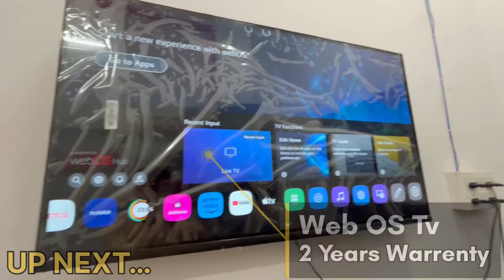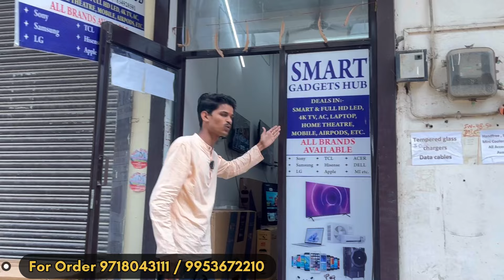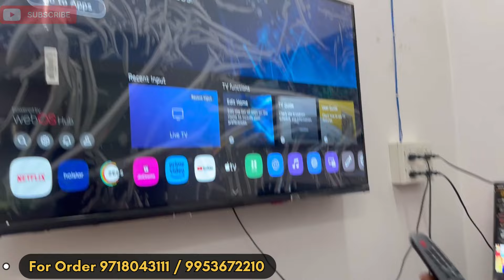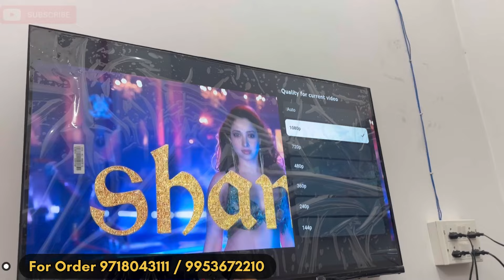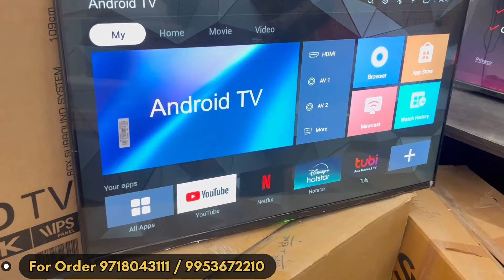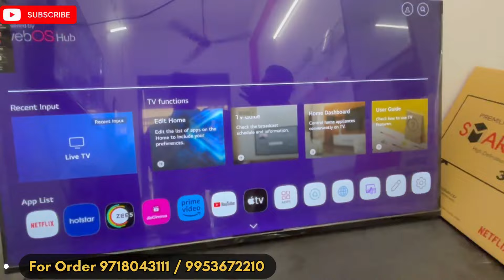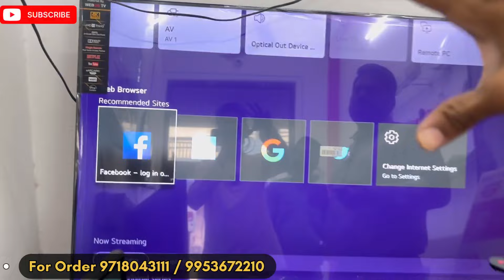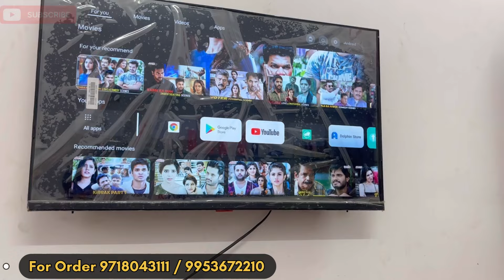led tv market in delhi | Cheapest led tv market in delhi | Wholesale led tv market in delhi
🙏 !! JAI JAGANNATH  !! 🙏

Shop Details

Address:- Nand Market, Pillar No 81, Badsahpur, Near Police Station, Gurgaon

Search Key

Cheapest branded led tv market in delhi
led tv
4k led tv